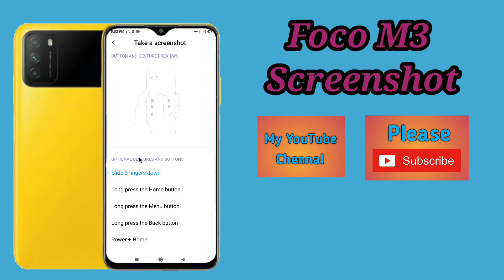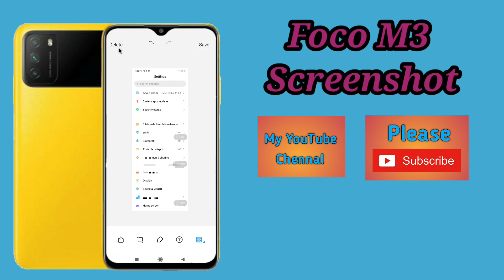How To Take Screenshot in Poco M3, Poco M3 Screenshot, 3 Ways To Take Screenshot in Poco M3